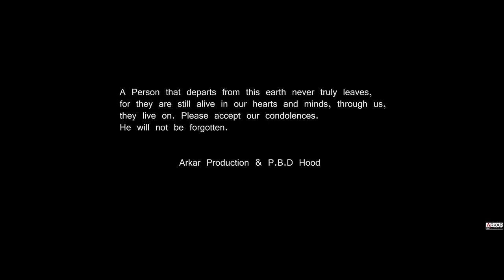REST IN PEACE - SAW FORTUNE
ခရီးအတူသြားရင္းအမွတ္တရ႐ိုက္ခဲ့တဲ့ Video ေလးေတာင္မင္းမၾကည့္လိုက္ရဘူး။
ငါတို႕အားလုံးမင္းကိုသတိရေနမွာပါ.